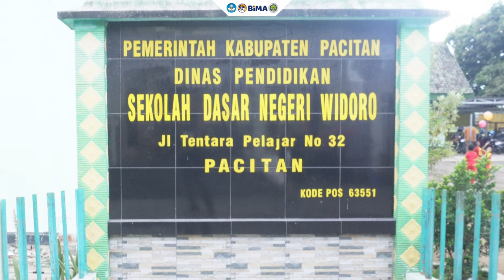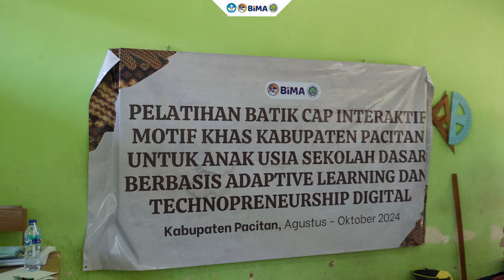Pengabdian DRTPM 2024: Pelatihan Batik Cap Interaktif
Dr. Ike Ratnawati, S.Pd., M.Pd - Departemen Seni dan Desain